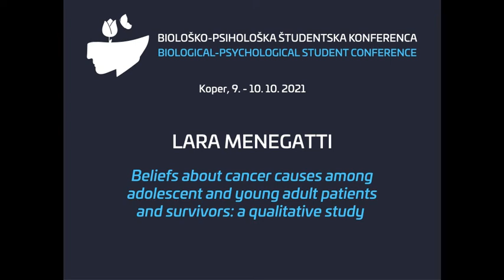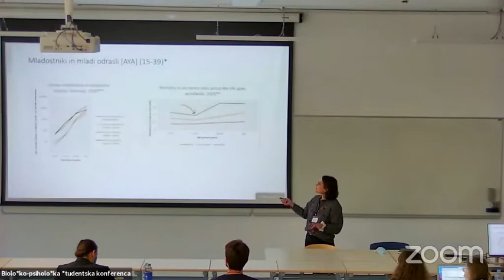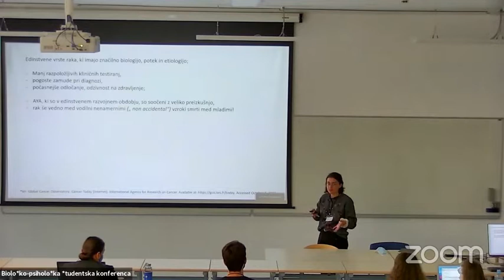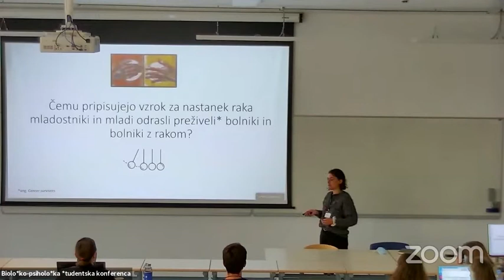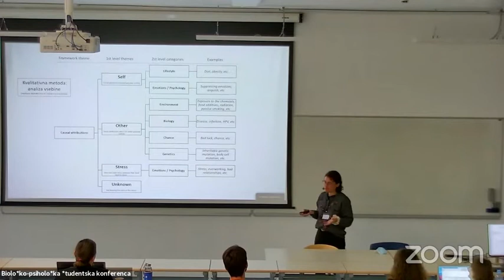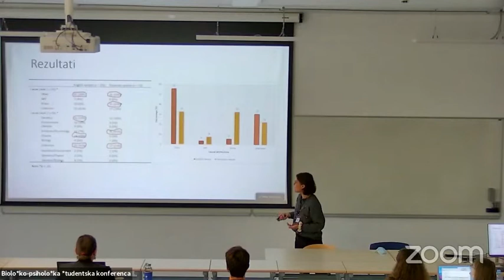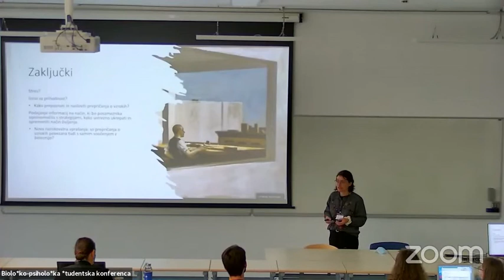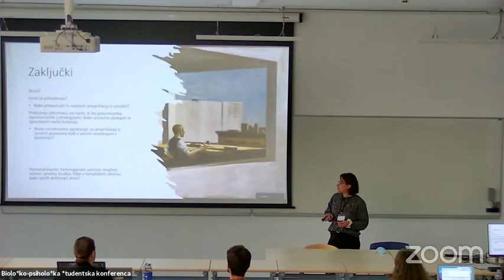PSI - Lara Menegatti - Beliefs about cancer causes among adolescent and young adult patients and...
Lara Menegatti - Beliefs about cancer causes among adolescent and young adult patients and survivors: a qualitative study
PSIHOLOGIJA / PSYCHOLOGY

1. Biološko-psihološka študentska konferenca 2021
1st Biological-Psychological Student Conference 2021

Koper, 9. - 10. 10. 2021